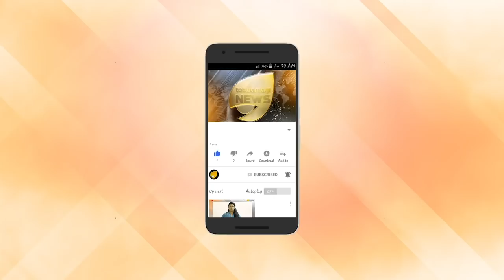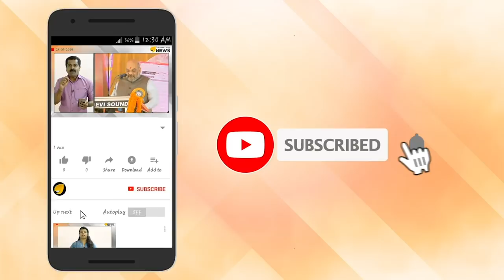ബിനോയി കോടിയേരിയുടെ അറസ്റ്റ് ഒഴിവാക്കാൻ നീക്കം; ഒളിവില്‍ കഴിയുന്ന ബിനോയി കേരളം വിട്ടെന്ന് സൂചന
കേരളത്തിൽ നിന്ന് ബിനോയ് കോടിയേരിയെ അറസ്റ്റ് ചെയ്യുന്നത് ഒഴിവാക്കാൻ നീക്കം.യുവതിയുടെ പരാതി ലഭിച്ച് ഒരാഴ്ച തികഞ്ഞിട്ടും ബിനോയ് കോടിയേരി എവിടെയെന്ന് പൊലീസിന് അറിയില്ല. കേരള പൊലീസ് സഹകരിക്കുന്നില്ലെന്നാണ് മുംബൈയിൽ നിന്നുള്ള അന്വേഷണ സംഘം അറിയിച്ചിരിക്കുന്നത്. ഈ സാഹചര്യത്തിൽ ബിനോയ് കോടിയേരിക്കായി ലുക്ക് ഔട്ട് നോട്ടീസ് പുറപ്പെടുവിക്കാനാണ് തീരുമാനം.